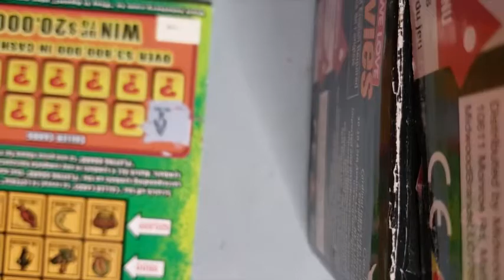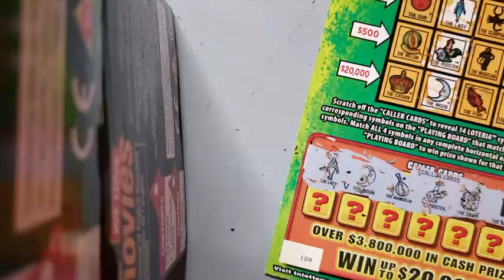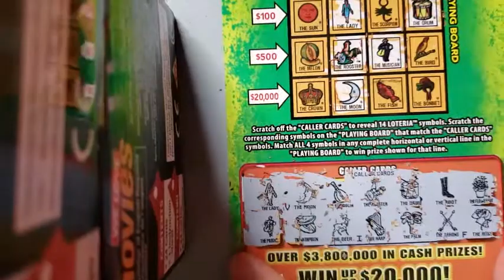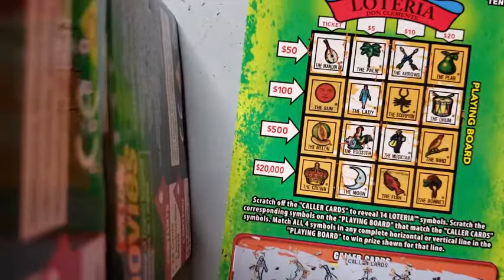SOMEONE STEAL A LOTERIA SNEAKS A WINNER IN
WHILE I WAS GONE MRS SEMO PLAYS A LOTERIA AN SHE WINS WHATDOES SHE WIN LETS SEE
THANK OU BACKSEATGORRILLAPRODUCTIONS FOR THE TICKETS